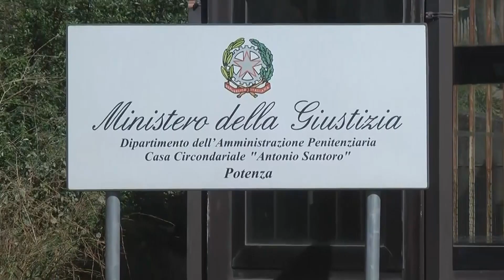Due arresti per violenza domestica nel potentino